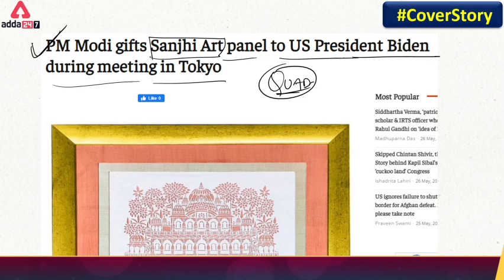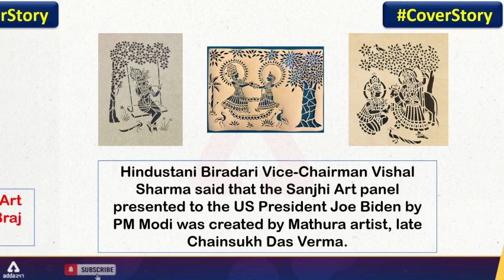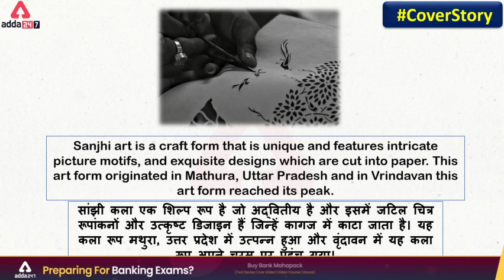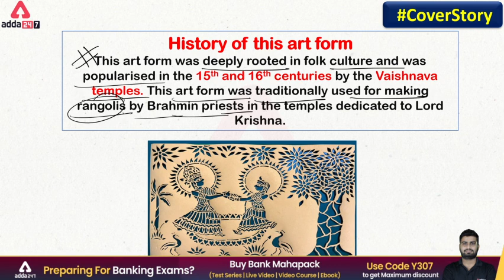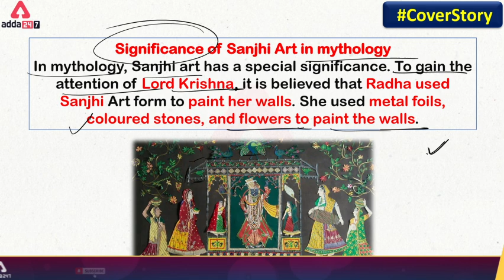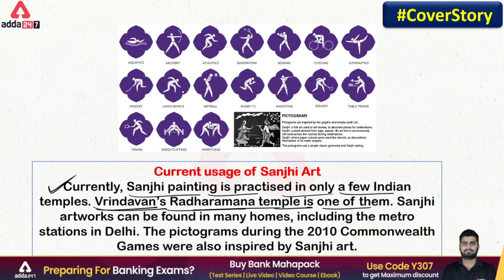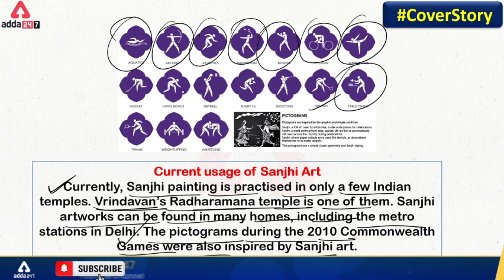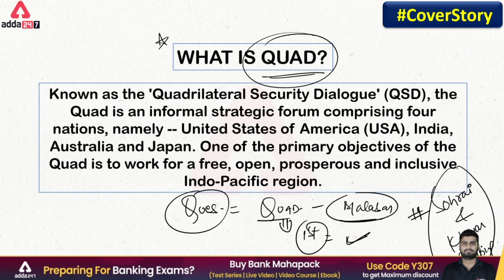PM Modi Gifts Sanjhi Art Panel To Joe Biden | What Is Sanjhi Art ? | Adda247